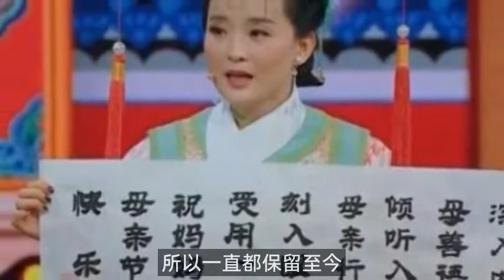“晴格格”王艳的豪门上位史，跪着给婆婆洗脚，被儿子骂猪头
女明星嫁入豪门似乎已经成为了一个非常常见的事情，总有一些人为了嫁入豪门，选择进入娱乐圈发展，只希望能够嫁个豪门老公，从此改变人生。普通人看到的豪门生活其实只是一些表面现象，至于嫁入豪门后过得怎么样，只有自己知道，有些女明星虽然成功嫁入了豪门，但是婚后的生活却并没有想象中幸福。《还珠格格》中“晴儿”的扮演者王艳就一直被人质疑。王艳在出演《还珠格格》的时候可以说是她事业的巅峰时期，这部剧播出之后，她也成为了一线明星。